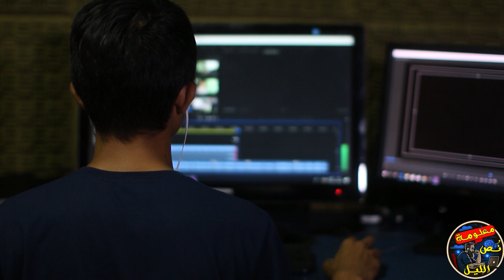لماذا يتغير لون عيون الأطفال بعد الولادة ؟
من المثير للاهتمام أن لون عيون الأطفال لا يظل على حاله في لحظات ولادتهم الأولى
 بل يمكن أن يختلف لون العيون من الفاتح إلى الداكن على عدة مراحل ليتحول من أزرق إلى بني أو أسود!
 وقد يحدث هذا الاختلاف على مدار الأشهر أو السنوات الأولى من حياته.

إن كنت تتساءل عن سبب اختلاف لون عيونهم في هذه المرحلة،   ولماذا قد يستغرق الأمر وقتًا حتى تصل عيون طفلك الصغير إلى لونها النهائي،
فتابع الفيديو  لتعرف الإجابة...